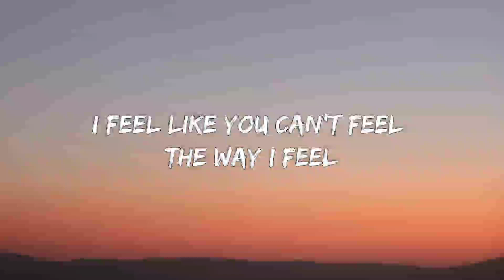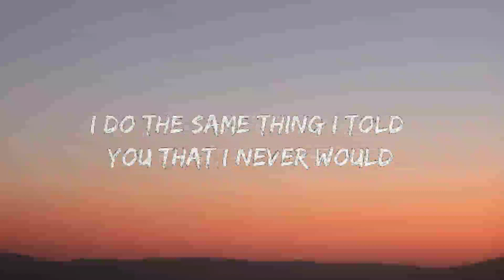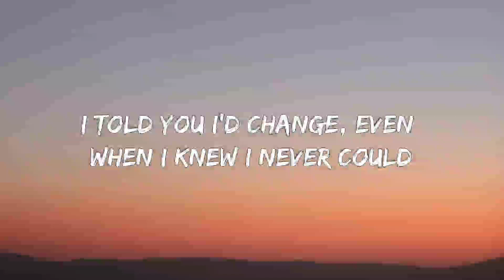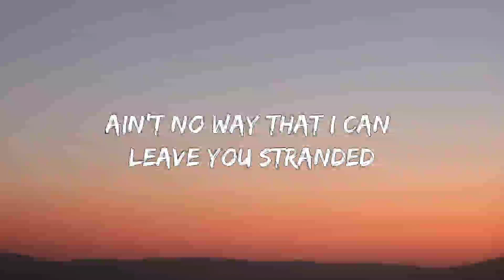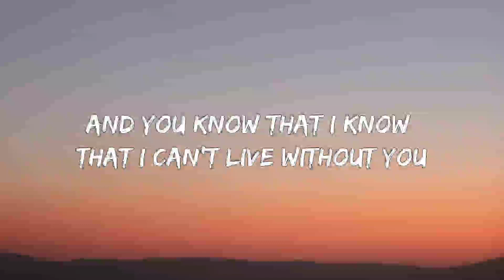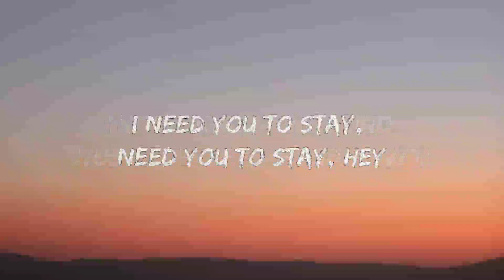The Kid LAROI, Justin Bieber - Stay (Lyrics)